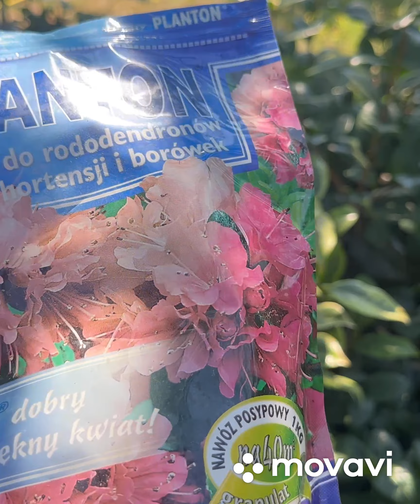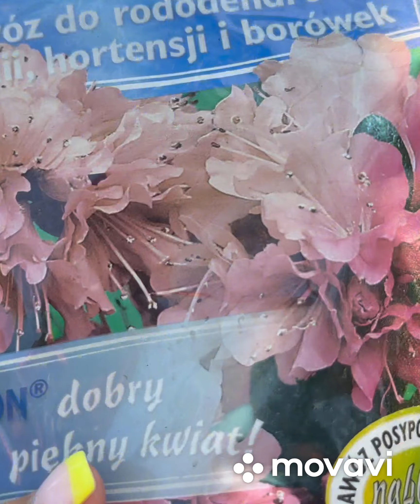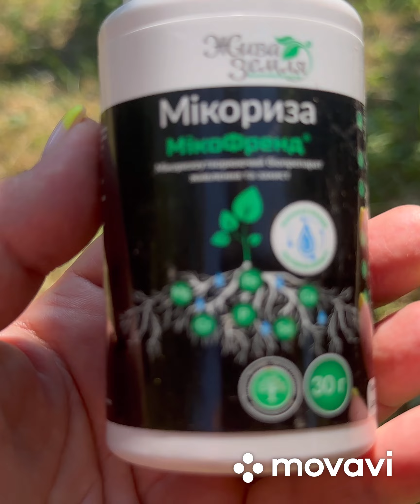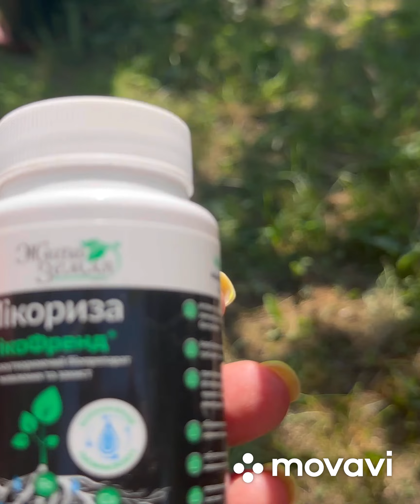Камелії закладають бутоны. Коробочки камелій із насінням 🌺🌸